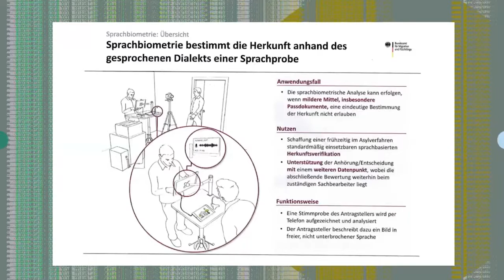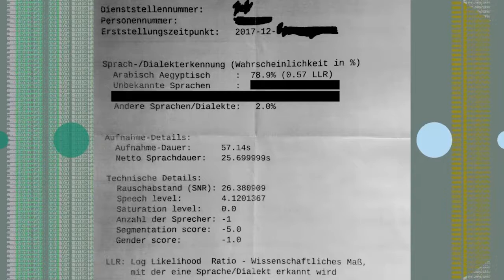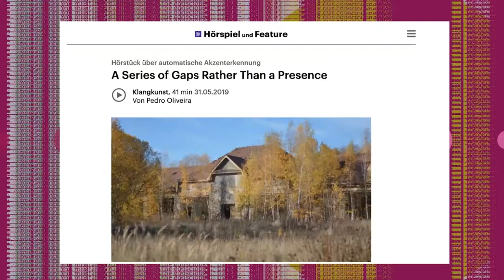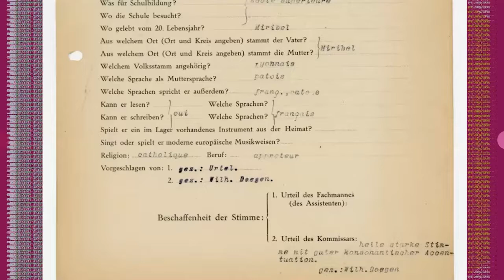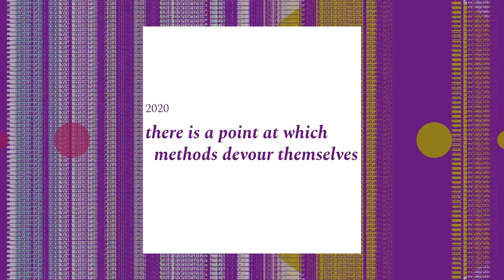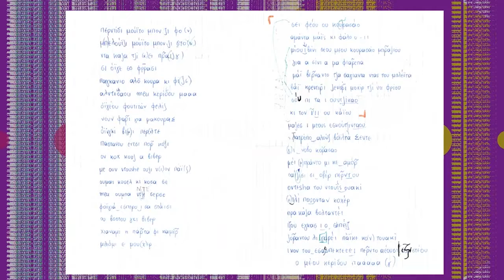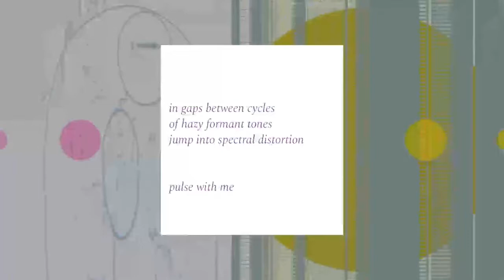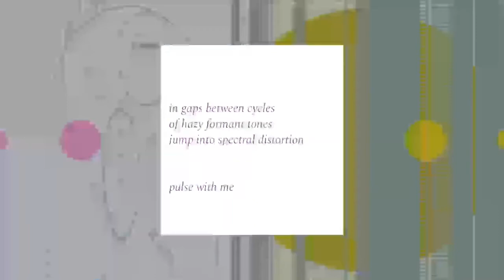Pedro Oliveira: Spectral undoings – decolonizing "machine listening" at the limits of citizenship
The lecture took place on February 22 2022 in the framework of the exhibition "I Did Not See It Coming" at Lothringer 13 Halle, Munich, made by Klasse Olaf Nicolai from the Akademie of Fine Arts Munich.

What is at stake when states use mathematical models of listening to regulate the right to move of migrants and asylum seekers? This lecture starts from the so-called “automated dialect recognition”, a proprietary software in use by the German Bundesamt für Migration und Flüchtlinge in asylum cases since 2017. My recent work around it specifically focuses on the "spectralization of voice" in the frequency domain, regarding it as a locus of thinking and a site of struggle and intervention. Because the software is not accessible to the public, in my work I try not only to “reverse engineer” the computational models it uses, but also to ask how it arrives at answers to what an accent or dialect is and how an accent defines a specific nation or of an ethnic identity. It is by understanding this software as a material-discursive space in which a (colonial) model of what defines a dialect is applied, that questions about listening, voice, migration, and “being human” can be articulated.

Pedro Oliveira is a researcher and sound artist working with the colonial articulations of (human and machine) listening and the materiality of sonic violence at the border. He holds a PhD from the Universität der Künste Berlin and in 2021 he was a Postdoctoral fellow at the Helsinki Collegium for Advanced Studies, University of Helsinki.

i did not see it coming is funded by the Akademie of Fine Arts Munich.